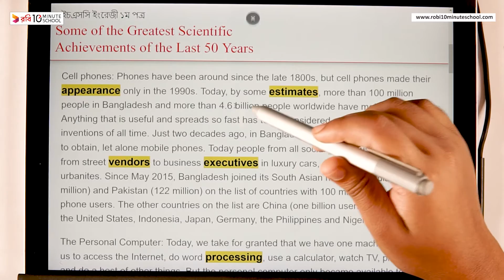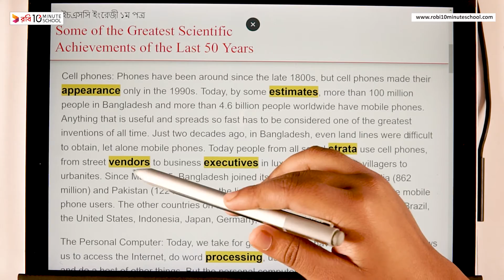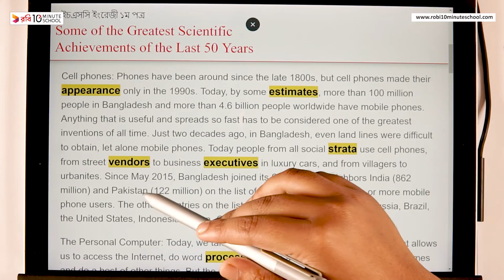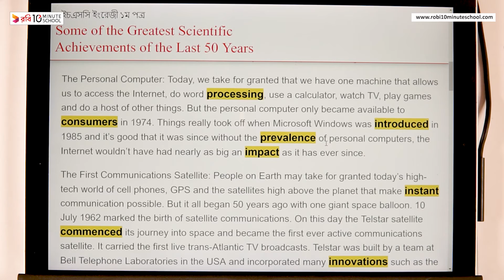02.03. Unit 2 : Lesson 1 - Some of the Greatest Scientific Achievements (Part 3) [HSC]